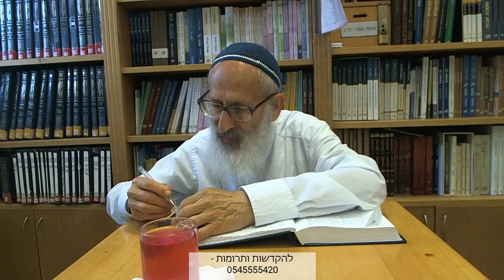תפארת ישראל (21) | פרק ד {"וכאשר רצה"} - הרב אבינר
תאריך: י"ג סיון תשע"ט

*חדש* ב'קול שלמה' - שידורים חיים של שיעורי הרב בשלוחה 9 (ימים א, ב, ד, ה בשעה 14:00. בנוסף ביום ה' בשעה 20:10)